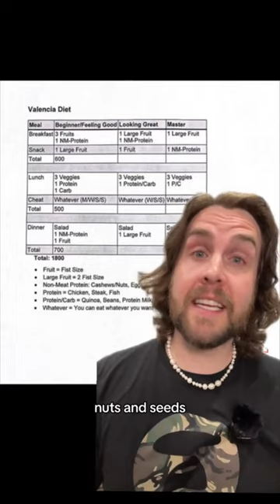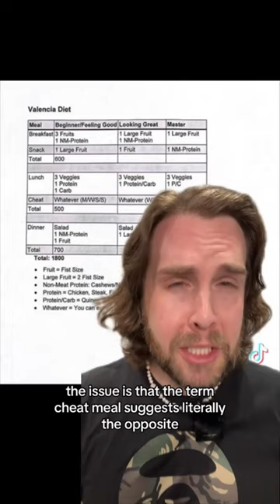The Valencia Diet: What I Like and Don't Like